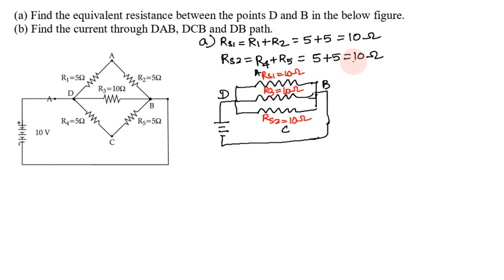Electricity in Tamil, Important Questions 2 Class 10 Science (Physics), CBSE Chapter 12 in Tamil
Tutor: Mr. S. Karthik M.E